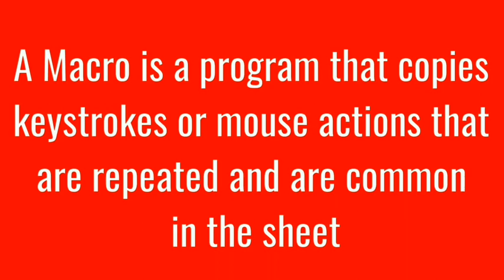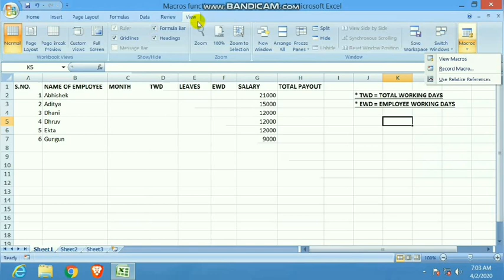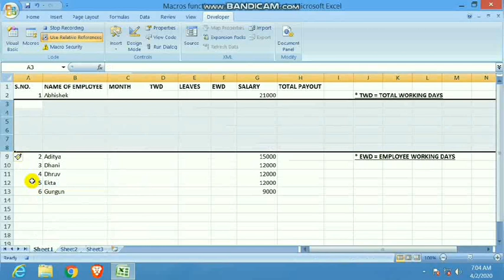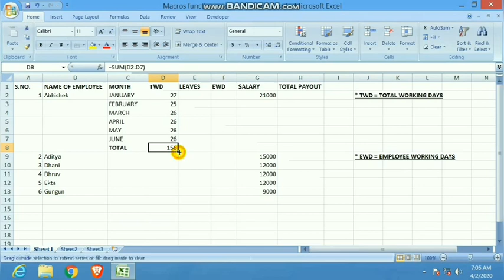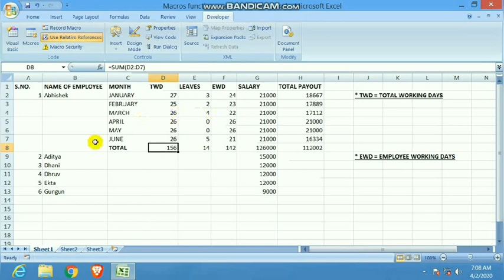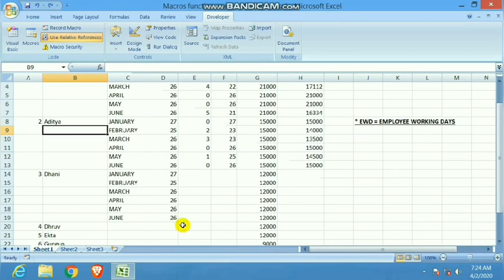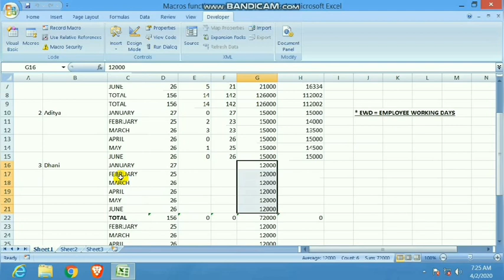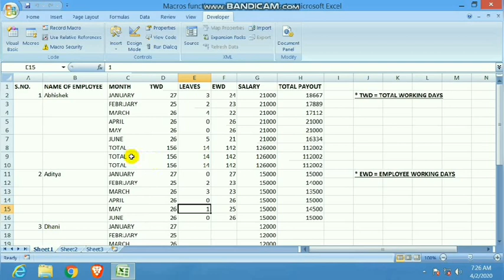MACROS IN MICROSOFT EXCEL IN HINDI BY Mr JATIN CHAUHAN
Hello Friends,
Today I bought a new topic that is Macro in Microsoft Excel, In this video I teach you that What is use of Macro and how it use in Microsoft Excel.